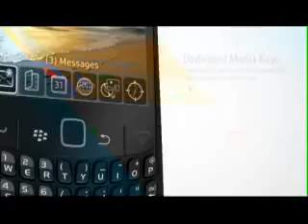New BlackBerry Curve 8520